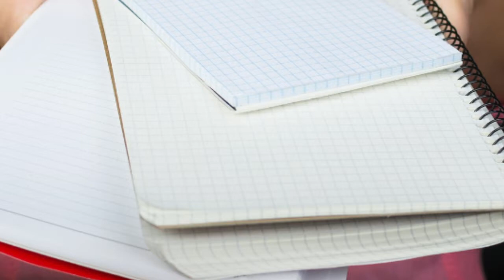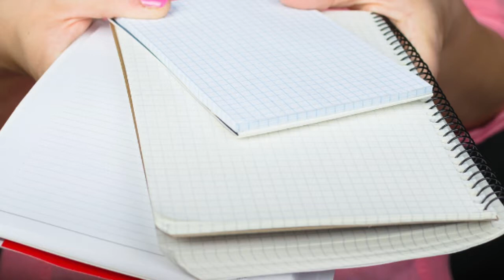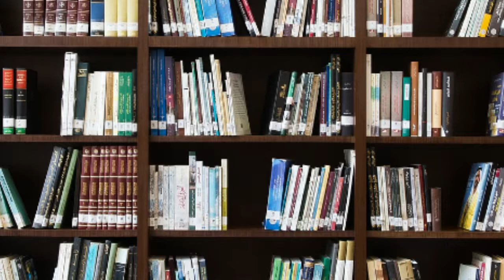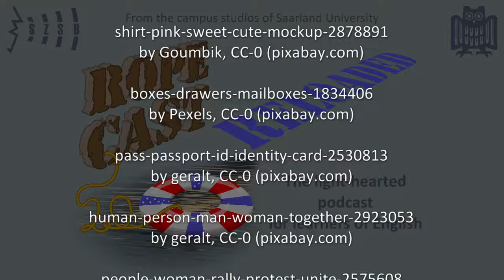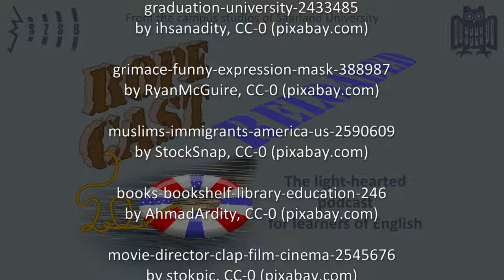Studying gender (RoPeCast #120)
Heike is back with Roger for a more detailed look into gender studies. They are discussing what in general this particular field of social sciences is about, who does and who should maybe study it, and what aspects there are in terms of research topics and interdisciplinary facets.

If you want to read up on Saarland University's gender study course, follow this link for more information.